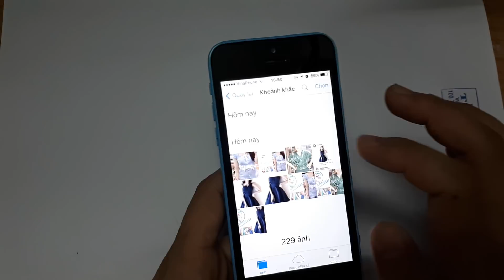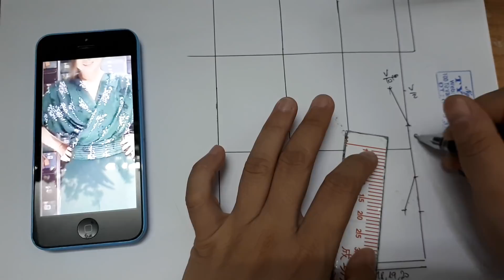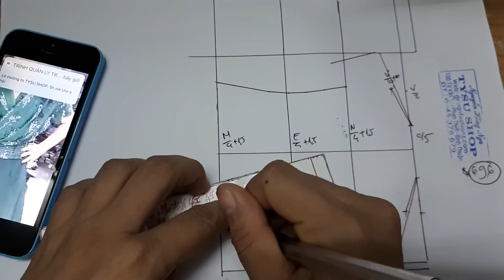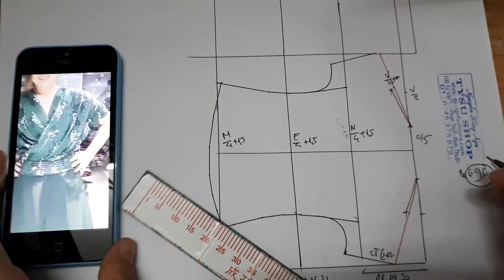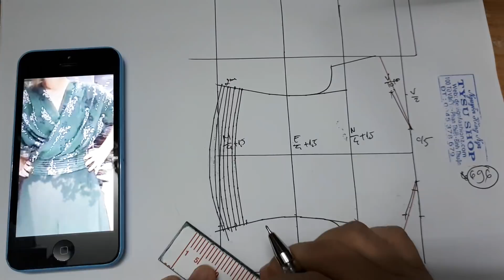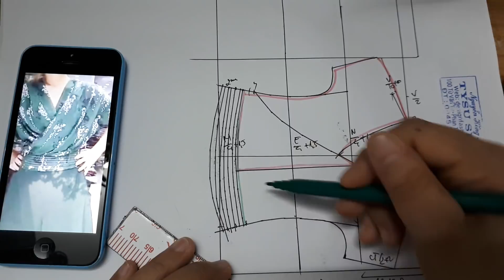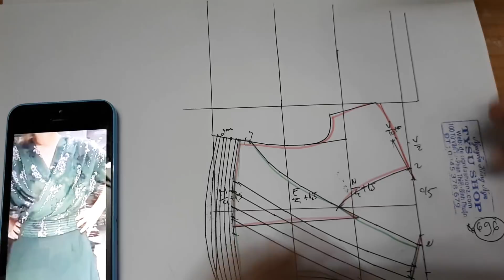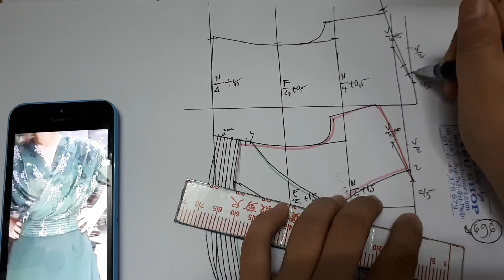696_ Dạy cắt may áo tay cánh dơi| tysu shop |sewing diy clothes| sewing online class free